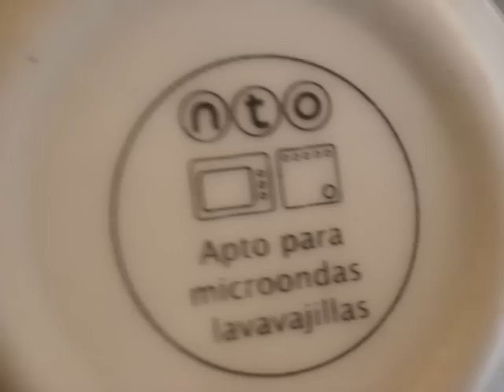JUEGO DE VAJILLA DE COMIDA vr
¿Te gustó?  Cómpralo en MercadoLibre.